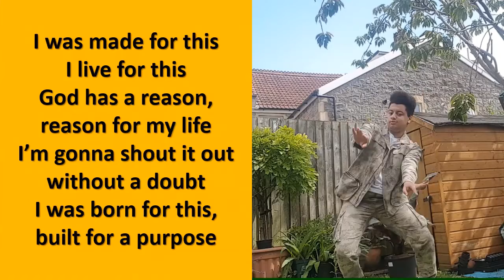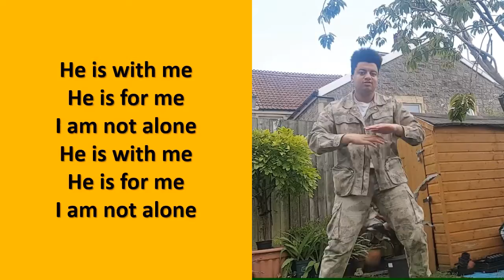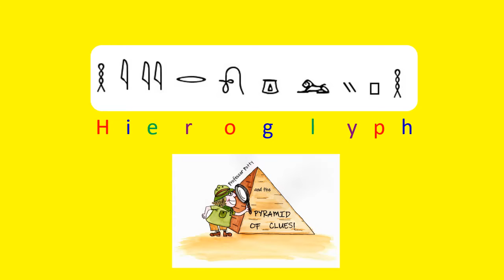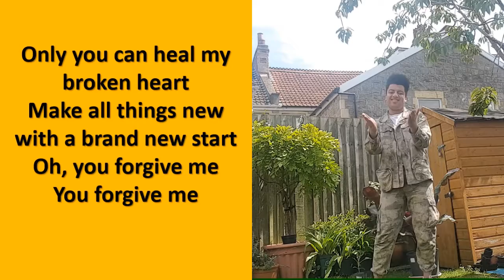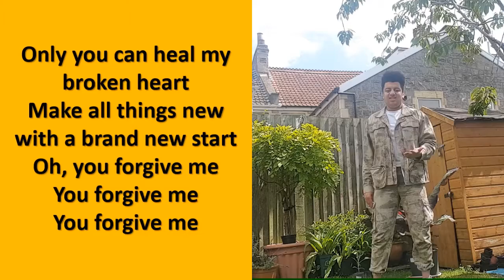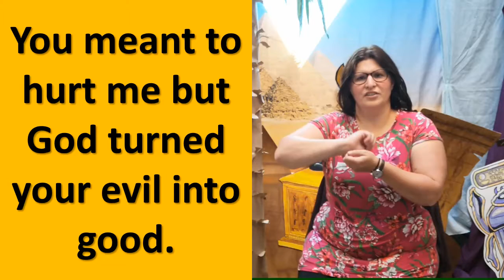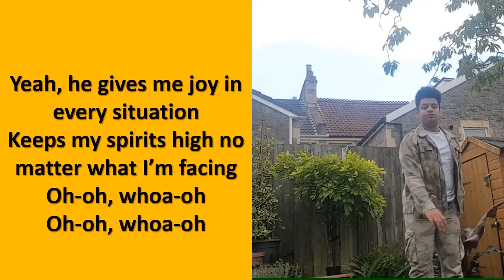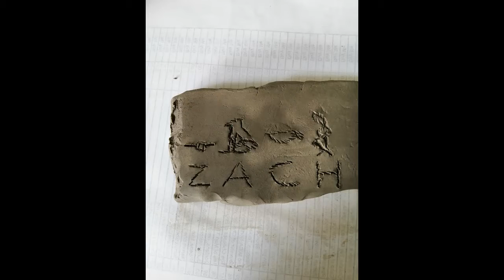Day 2 Holiday Club 21 Thurs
Limited Online Music Licence (PRS for Music) -  LE-0025028 - Expires 22/3/2022
CCLI Streaming license - 294613 Expires 31/3/2022